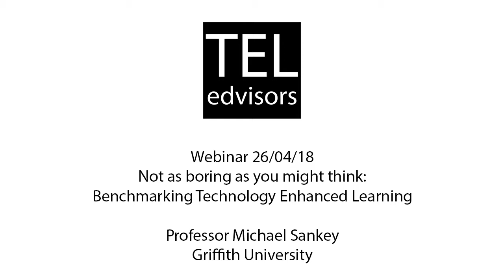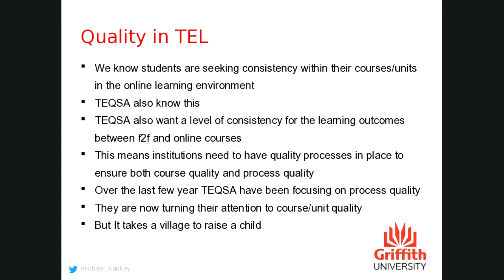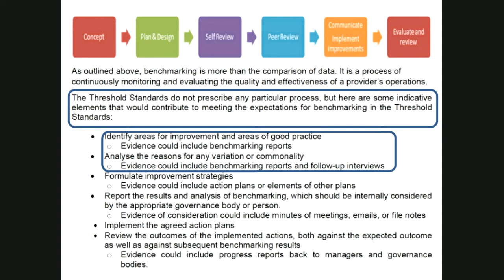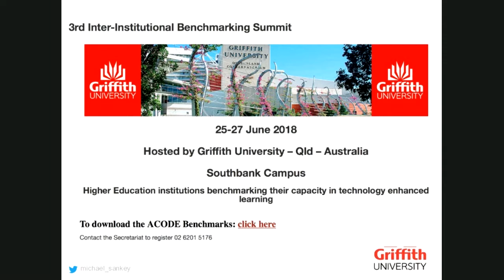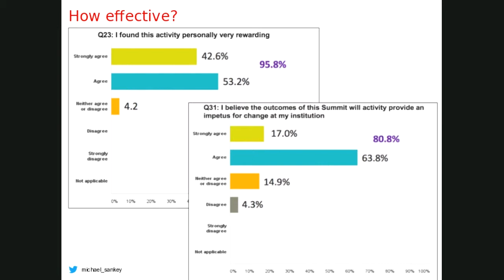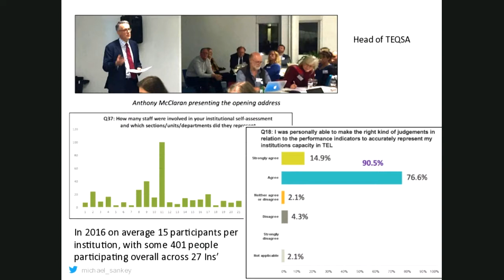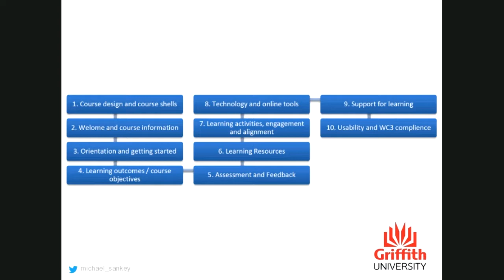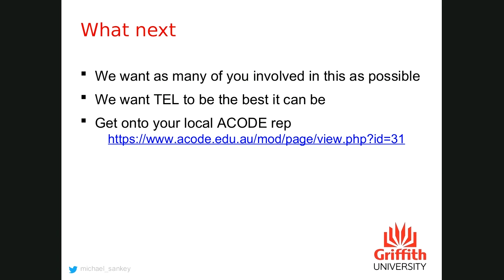TELedvisors webinar Michael Sankey 260418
Not as boring as you may first think: Benchmarking technology enhanced learning

Professor Michael Sankey (Deputy Director, Learning Transformations, Griffith University)

As the Director of the ACODE Learning Technologies Leadership Institute, Michael will discuss some of the recent work that is being done around ACODE benchmarking. This includes findings from a benchmarking exercise by 24 higher education institutions about the use of the Australasian Council on Open, Distance and e-learning (ACODE) Benchmarks and its benchmarking process to provide data about technology-enhanced learning (TEL) environments. Michael will further report on where this process is going next and what it may mean for us.